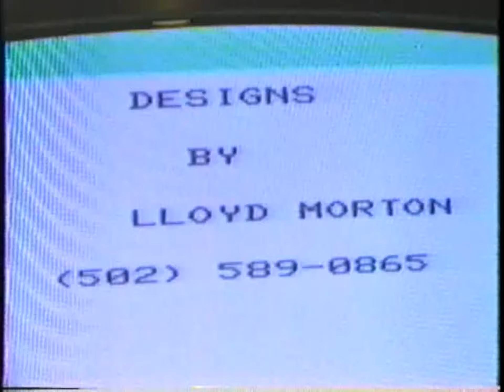Fashions By Lloyd Morton Brown Hotel 9/28/1985 Louisville, Ky